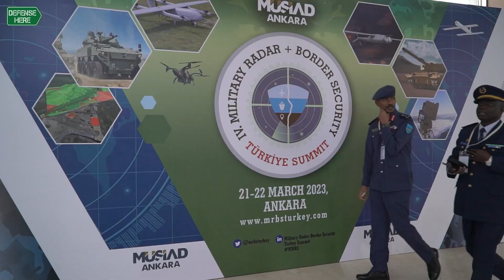TUSAŞ, Askeri Radar ve Sınır Güvenliği Zirvesine katıldı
Türk savunma sanayii şirketlerinden TUSAŞ, MÜSİAD Ankara tarafından 21-22 Mart 2023 tarihlerinde düzenlenen 4. Askeri Radar ve Sınır Güvenliği Zirvesine (MRBS), katıldı.

TUSAŞ, iki gün süren zirvede, çeşitli görüşmeler gerçekleştirdi.

Zirvede MMU, ATAK II ve ANKA ürünlerinin mokaplarını sergileyen TUSAŞ, ziyaretçilerine hizmetlerini anlattı.